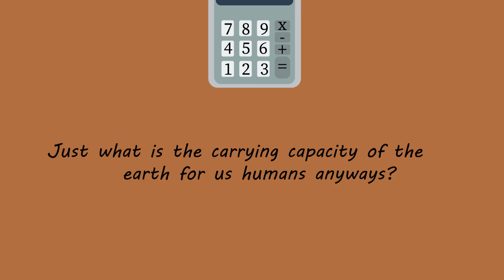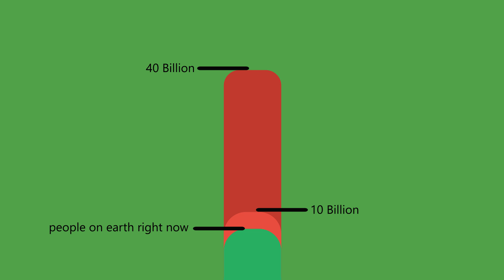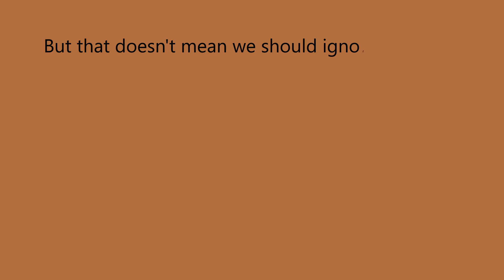Will The Earth Ever Run Out Of Room?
what is carrying capacity? Carrying capacity is something that we will have to deal with in the near future so what is the maximum amount of people earth can hold and by taking it into account we see what the future could be like. it is important to know what carrying capacity is and how carrying will capacity affect us